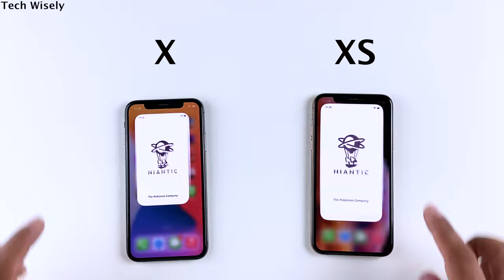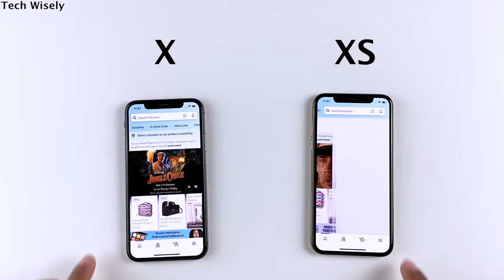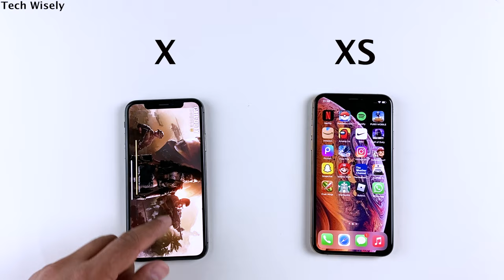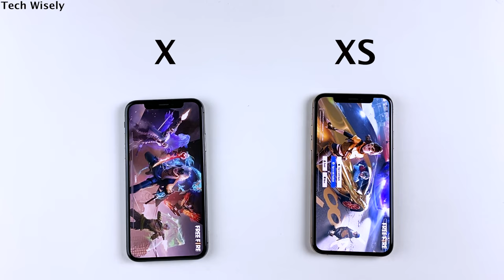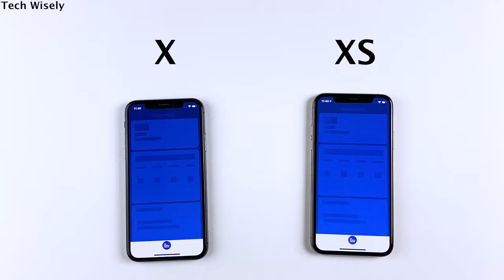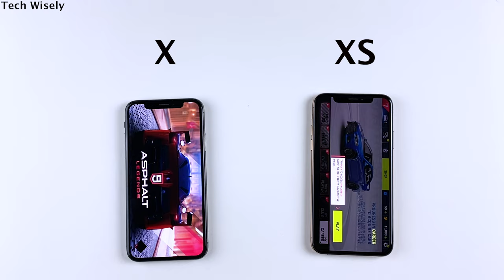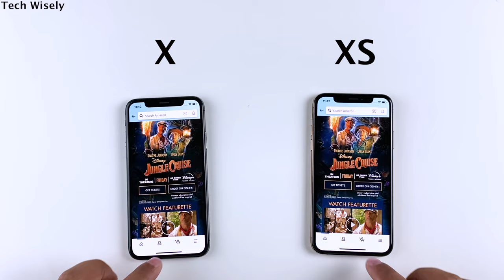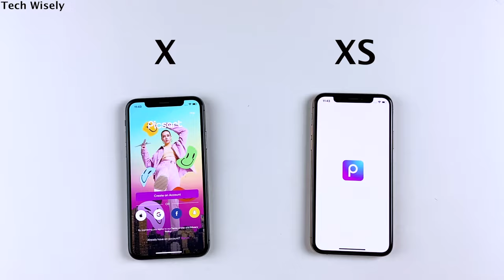iPhone X vs iPhone XS Speed Test & Ram Management